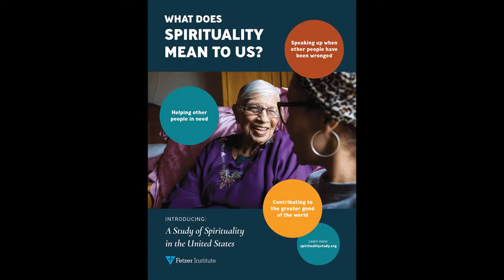Wonder & Awe - Episode #11 (Giuliana Furci & Nathalie Kelley)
Louie Schwartzberg hosts Giuliana Furci, Founder of the Fungi Foundation and Nathalie Kelley, Actress, Activist, and Board Member of the Fungi Foundation.